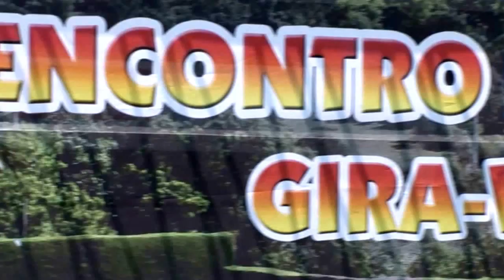ENCONTRO NACIONAL GIRA VOLEI 2014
Imagens da Final Nacional realizada na cidade da Maia.